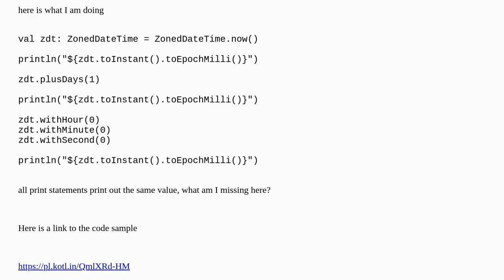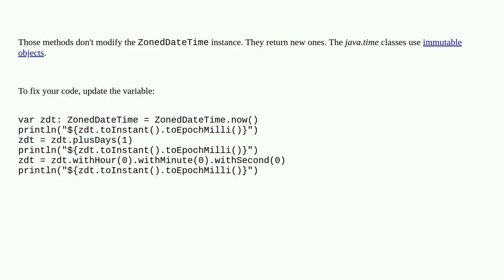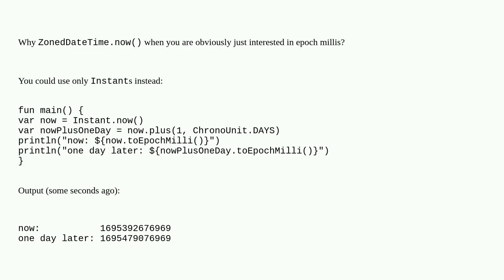Adding days to ZonedDateTime does not change the time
A special thanks goes out to the community

  kotlin java zoneddatetime